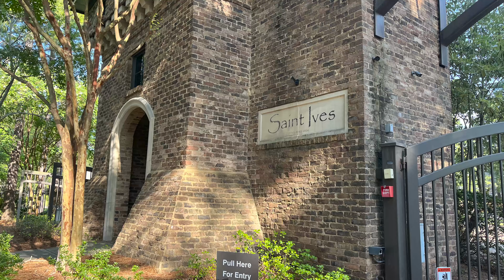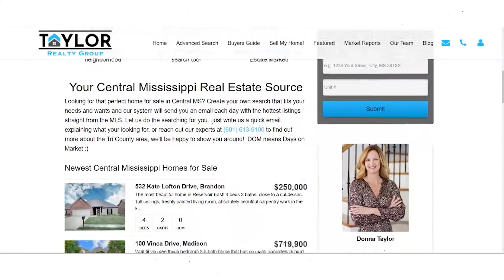A Tour of St. Ives | Homes for Sale in Madison MS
Massive brick and steel archways at the gated entrance of the St. Ives neighborhood lead into serenely wooded and green homescapes. This beautifully developed neighborhood has 135 homes and a private pool and cabana facility.

Take a look at this tour, to find out more about it!